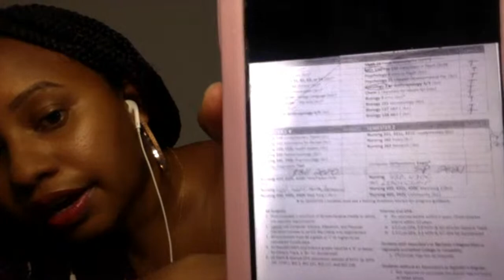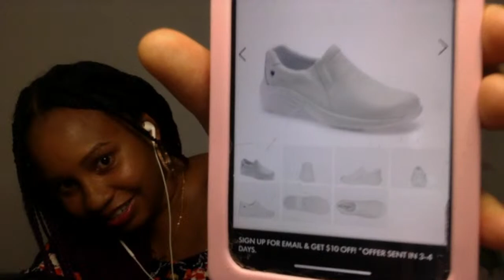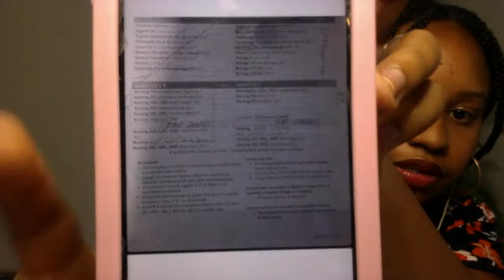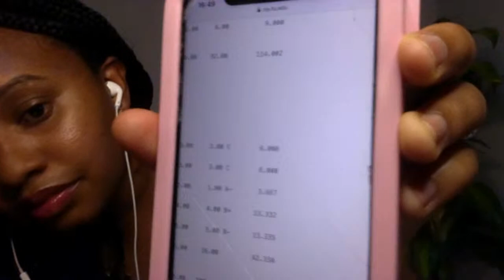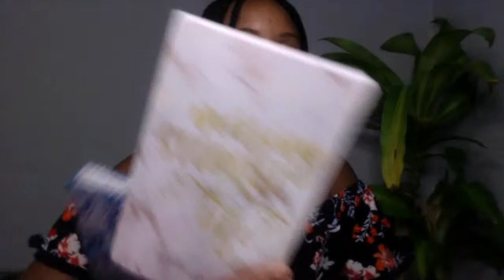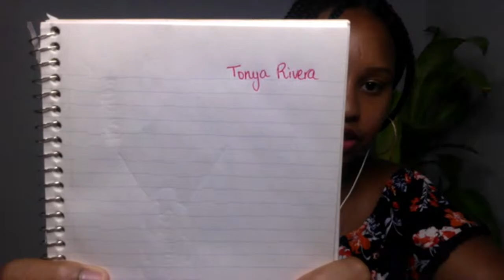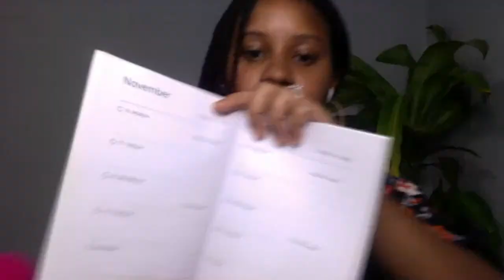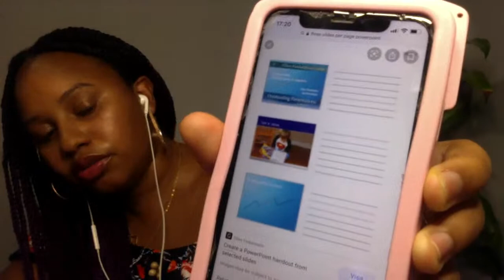LIU NURSING STUDENTS Q AND A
This live is answering all your questions about LIU Brooklyn's Nursing program but all students are welcome! :) Didn't get your question answered?

Hope this was helpful guys! Good luck with this semester everyone!!!

Here’s the track (as of August 2020)
Freshmen seminar
English 16
English literature 61, 62, 63, or 64
Philosphy 61 or 62
Speech 3
General education foreign language
General education the arts
History 1 or 2
Sociology 3 or anthropology 4/5
Math 16
Math 100 / psy 150
Psychology 3
Psych 31
Chem 1
Bio 3
Bio 101
Bio 137
Bio 138

Nursing
Semester 1
Nur 210 contemporary topics 2 credits
211 informatics 3 credits
 220 220L health assessment 3 credits
 330 pathophysiology 3 credits
 340 340L pharmacology 4 credits

Semester 2
Nur 321 321C 321L fundamentals 6 credits
363 research 3 credits
362 policy 3 credits

Semester 3
410 410L 410C Peds/ Maternity6 credits
 420 420C Mental health
440 440L 440C Med Surg 1 6 credits

semester 4
430 Leadership 4 credits
450 450L 450C Med surg 2 6 credits
460 460C Community 6 credits

*All coursework must be a grade of C or higher to be considered transferable.